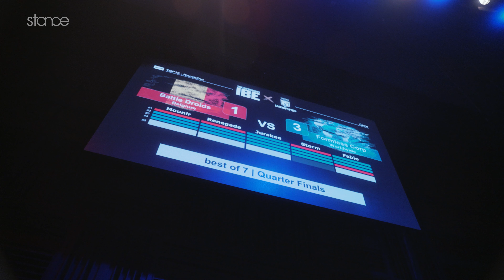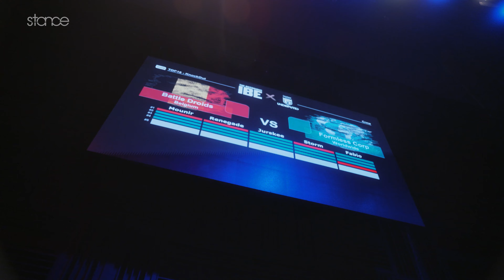Formless Corp vs Battle Droids [CREW Top 8] // stance // Undisputed Masters 2022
- stance

Follow our other socials for more content